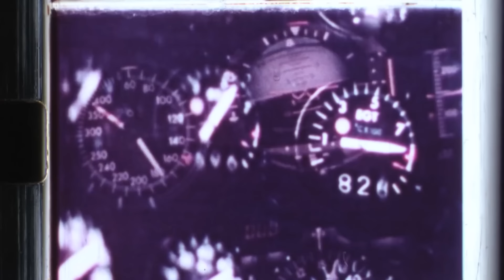The First Contact Of Universal Studios Star Trek Adventure | Expedition Universal Studios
Join as we look at the history of both closed Star Trek Adventure attractions that previously existed at Universal Studios Hollywood and Florida. As part of the Screen Test Home Video Adventure you could enter the world of Star Trek and take home your very own VHS of the experience.

Thank you to everyone who uploaded there VHS Tapes. Please check the credits below for the full clips.